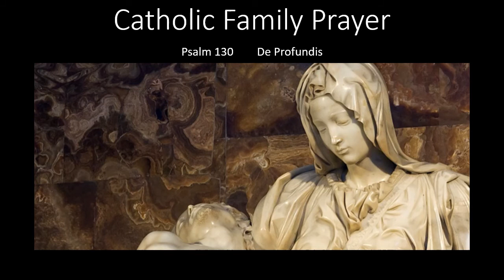Psalm 130 - De Profundis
Handcrafted wooden Pieta statue

"Out of the depths I call to you, Lord"  Psalms 130:1